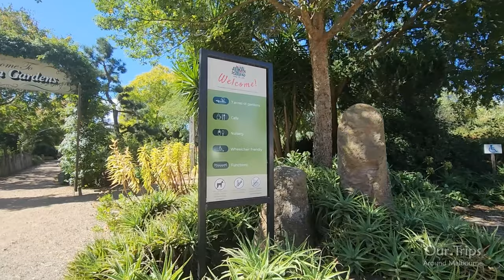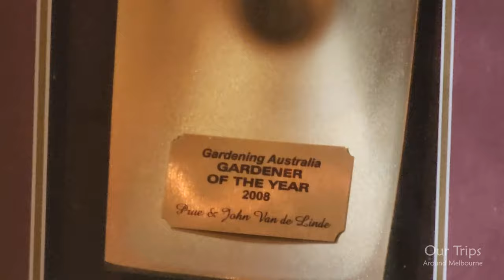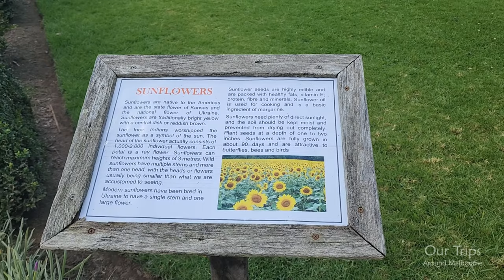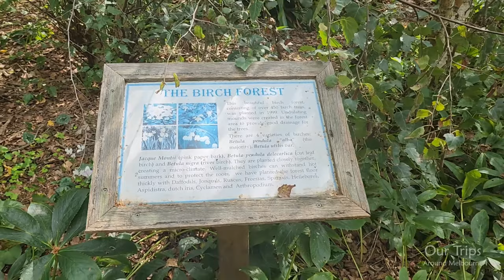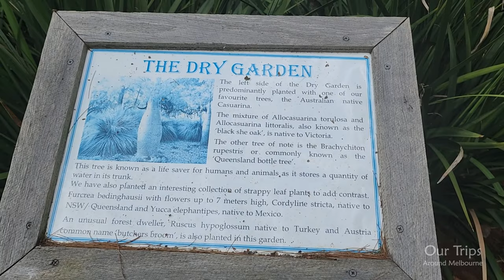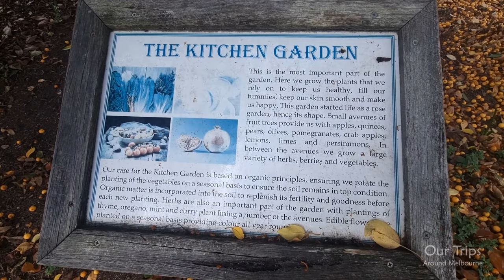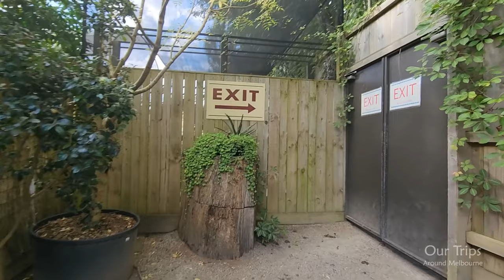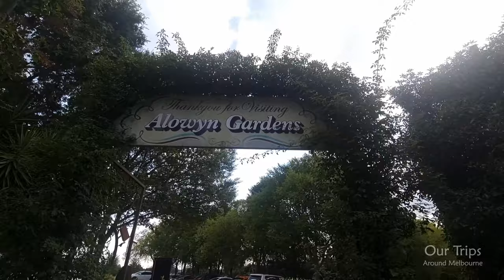ALOWYN GARDENS & PLANT NURSERY WALKING AND EXPLORING TOUR YARRA VALLEY MELBOURNE VICOTIRA AUSTRALIA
A comprehensive walking and exploring tour of Alowyn Gardens and Plant Nursery at the Yarra Valley.

ALOWYN GARDENS AND PLANT NURSERY
Alowyn Gardens & Plant Nursery is right in the heart of the Yarra Valley, Yarra Glen a beautiful 8 acre award winning display garden. Featuring nine distinct garden areas, with seasonal displays. Extensive plant nursery with interesting and unusual plants. Café with great coffee, teas and cakes.

The purpose of the gardens at Alowyn is to provide an informative and educational experience for anyone interested not only in gardening, but also the enjoyment of a beautiful garden. It has been designed with shade and comfort in mind. Plant names are on view to educate and inform visitors about the gardens.
THE YARRA VALLEY
The Yarra Valley is the region surrounding the Yarra River in Victoria, Australia. The river originates approximately 240 km (150 mi) east of the Melbourne central business district and flows towards it and out into Port Phillip Bay. The name Yarra Valley is used in reference to the upper regions surrounding the Yarra River and generally does not encompass the lower regions including the city and suburban areas, where the topography flattens out, or the upper reaches which are in inaccessible bushland. Included in the Yarra Valley is the sub-region of the Upper Yarra Valley which encompasses the towns of the former Shire of Upper Yarra in the catchment area upstream of and including Woori Yallock. The Yarra Valley is a popular day-trip and tourist area, featuring a range of natural features and agricultural produce, as well as the Lilydale to Warburton Rail Trail.